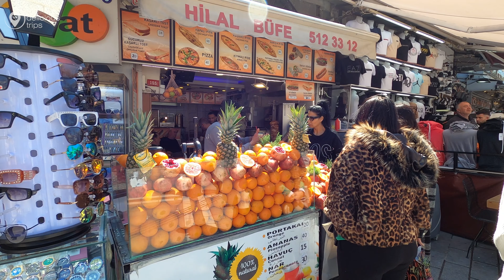Istanbul Turkey 2022 | Grand Bazaar Walking Tour | 20 April | 4k UHD 60FPS | Kapalı çarşı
Grand Bazaar is the most popular shopping place in Istanbul. Istanbul actually has the largest shopping malls in Europe. However, shopping in the Grand Bazaar, a 500-year-old historical building, is a different experience.
As the Grand Bazaar consists of 67 streets and 3000 shops, it can be difficult to find directions for first timers.
By bargaining in the Grand Bazaar, you can buy a single product at a discount of around 10% to 20%. On the other hand, if you buy the same product in large quantities, the discount rate will increase.
During the Ottoman Empire, the Grand Bazaar was a place where locals could find the most variety of products. However, there are many options for shopping in Istanbul today, so the Grand Bazaar is considered a touristic and expensive place
Grand Bazaar opening hours are between 09:00 in the morning and 19:00 in the evening. From 18:30 onwards, the lights in the bazaar start to turn off and the shops close one by one. The Grand Bazaar in Istanbul is closed to visitors on Sundays.

The Grand Bazaar is not open on Sundays and is closed on religious holidays. If your visit to Istanbul coincides with times such as Ramadan Feast (Eid al-Fitr) or Sacrifice Feast (Eid al-Adha), you may not be able to visit the Grand Bazaar.